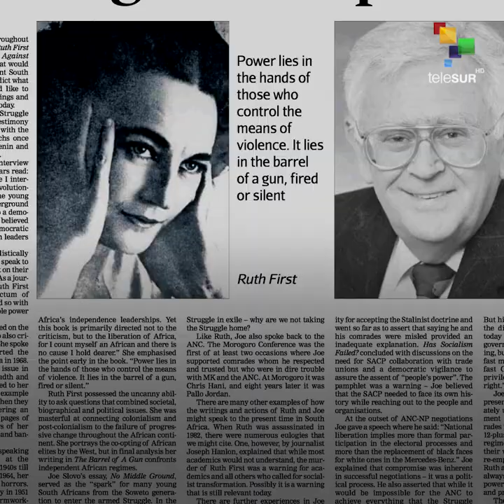Joe Slovo Was Founder Of The Umkhonto We Sizwe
Snapshot | Joe Slovo was founder of the Umkhonto we Sizwe the armed wing of the African National Congress (ANC) Party and the general secretary of South Africa’s Communist Party, his activism had a great impact on shaping the country’s political landscape.